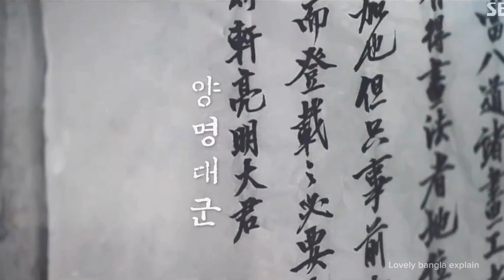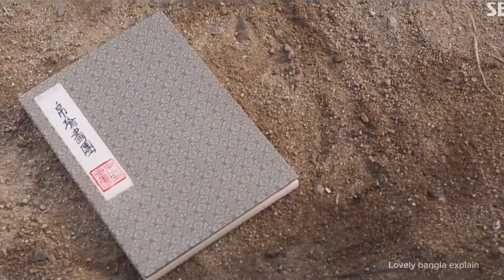ডিমান যখন সাধারণ একটা মেয়েকে ভালোবেসে ফেলে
Hello Friends

Drama: Lovers of the Red Sky
Country: South Korea
Episodes: 16
Original Network: SBS, Viki, ViuTV
              1. I used only images, graphics and photo Or music in the video🎥 😍😘🥰

Love triangle movie explain in bangla
Love triangle drama explain
Love triangle drama explanation in bangla
The whirlwind girl movie explain
The whirlwind girl drama explain
Tornado girl love story
Whirlwind girl love story
Chinese love story in bangla
Korean love story in bangla
Korean drama explanation in bangla
Asian drama explain in bangla
Asian drama explain
Asian movie explain
Dramas and movie reviews
Chinese drama explain in bangla
Chinese movie explain in bangla
Lovely bangla explain
Lovely bangla explanation
Thai drama explain in bangla
Thai heart but love story in bangla
Heart but love story in bangla
romantic movie in Bangla dubbing
romantic movie in Bangla explanation
romantic movie in Bangla
মুভি বাংলায়
কোরিয়া মুভি বাংলায়
রোমান্টিক মুভি বাংলায়
চাইনিজ ড্রামা বাংলায়
কোরিয়া ড্রামা বাংলায়
রোমান্টিক ড্রামা
থাইল্যান্ড ড্রামা বাংলায়
action movie in Bangla explain
thriller movie in Bangla explain
mysterious movie in Bangla explain
romantic movie in Bangla explain
Hollywood movie in Bangla explain
Hollywood romantic movie in Bangla explain
romantic Hollywood movie in Bangla explain
fantasy movie in Bangla explain